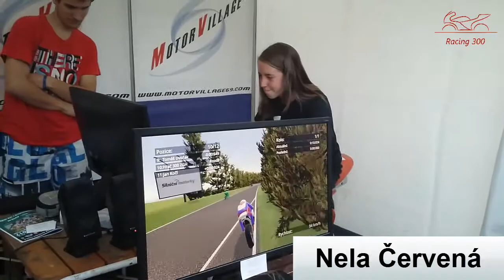[Racing 300] 300 ZGH 2017